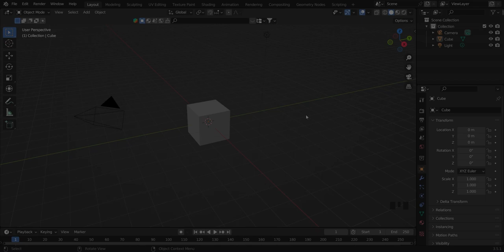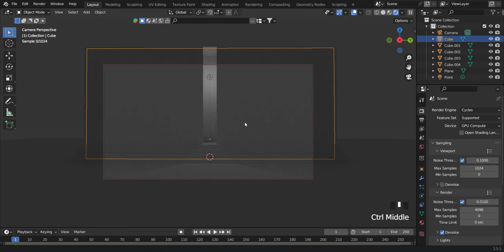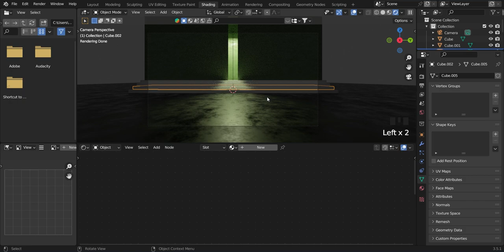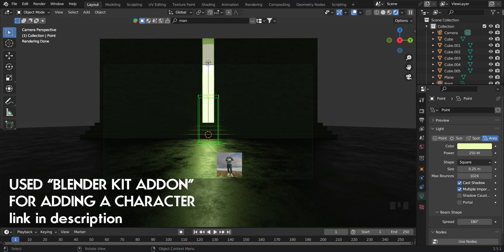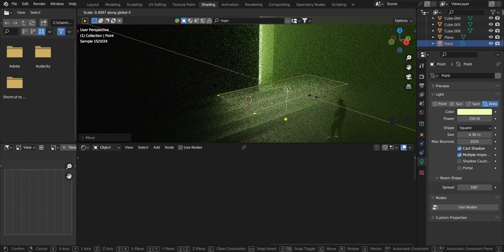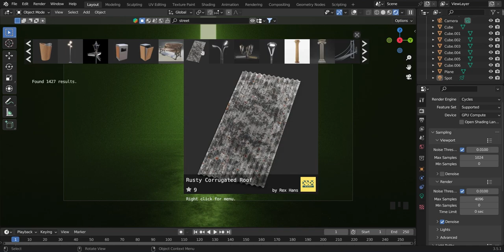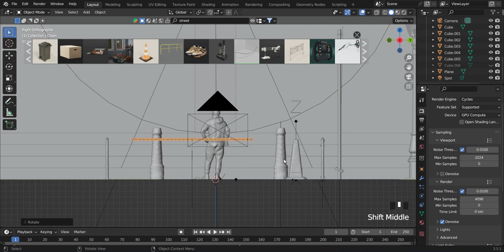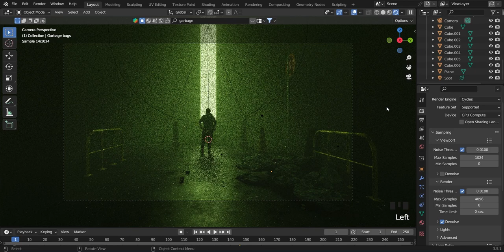Simple Moody Scene in Blender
Models/Assets/Character are taken from "BlenderKit Addon".

Visit @GoodVibesNoCopyrightVlogMusic For free No-Copyright Music.